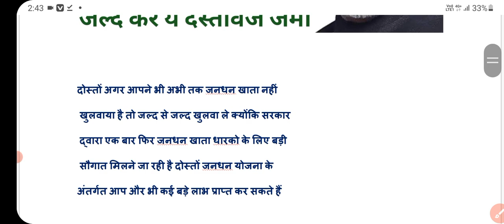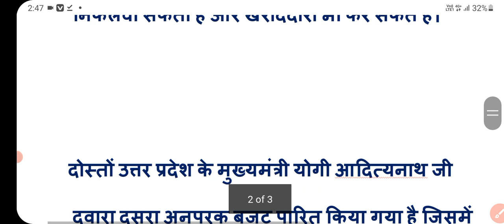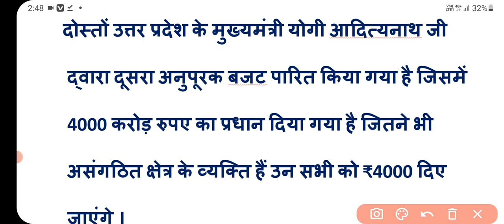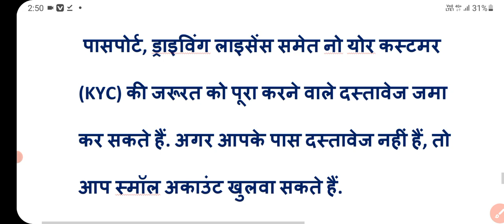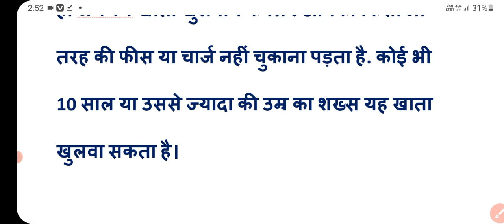जनधन खातों में फिर से मिलेंगे 500 - 500 रुपये | Jan dhan account | jandhan khata | anupurak budget